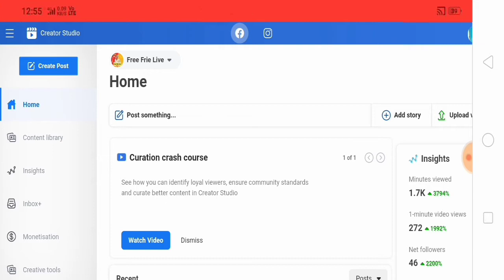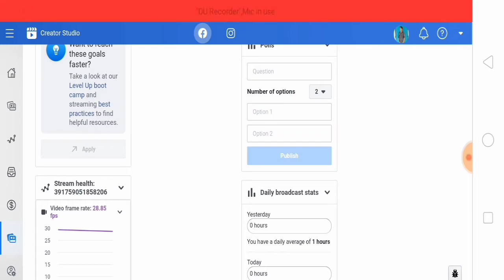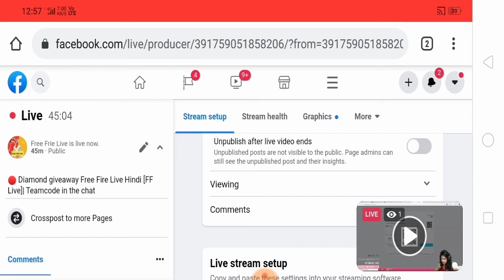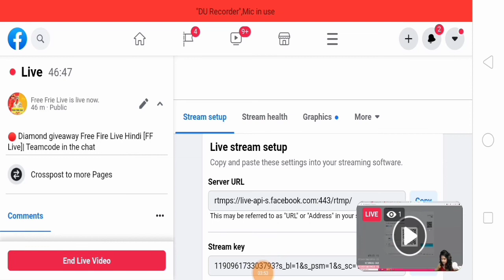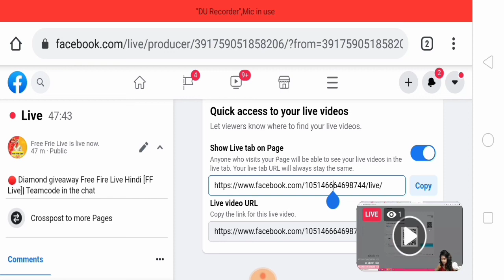Facebook Page Live Stream Professional Settings Bengali | Fb Live End Automatic Delete Live Video🙄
1) Facebook Page Live Stream Best Settings
2) Facebook Page Live Producer In Stream Ads On in Mobile
3) Facebook Live Stream Video Monetiz
4) Facebook Page Live Stream Video Automatically Delete Kase Kare

Follow Now

About,